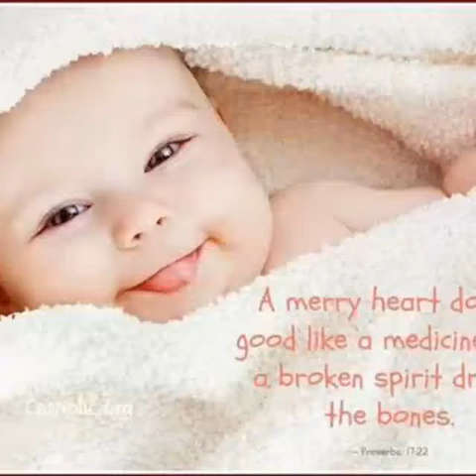Dance with my father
My Treasure My Happiness & My Life